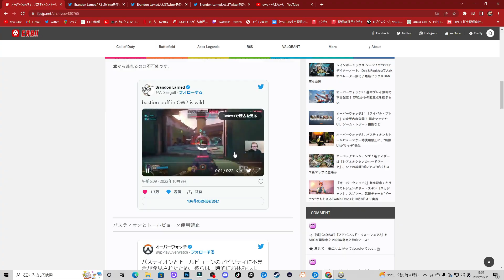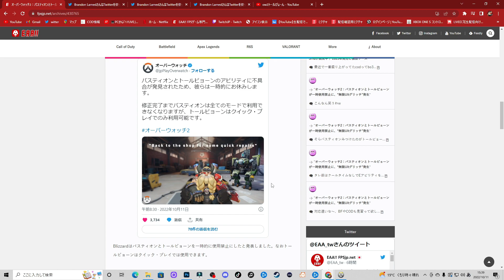【速報!!】”無限ウルトグリッチ”発覚!!"バスティオン"と"トールビョーン"が使用禁止に!!【オーバーウォッチ2:OW2】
★参加型専用ディスコ鯖★
『CODを救い隊』

ID
グリンピース田中#　8784809

★ミクチャ公認ライバー★こっちも応援よろしくです!!!